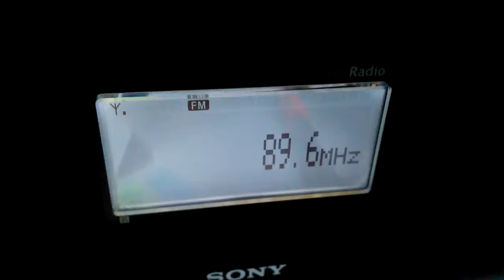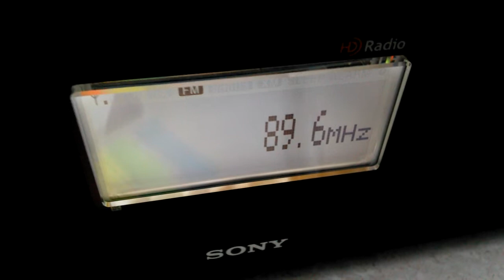Hitradio Ö3 Pfänder received in Twente.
Distance to TX 582km. Compared with webstream.